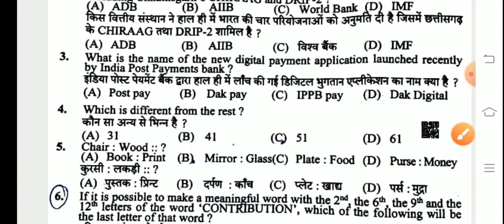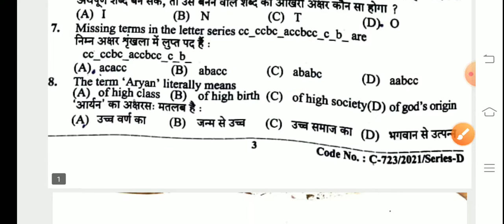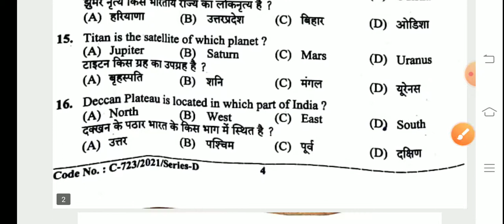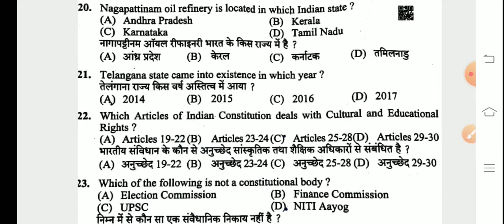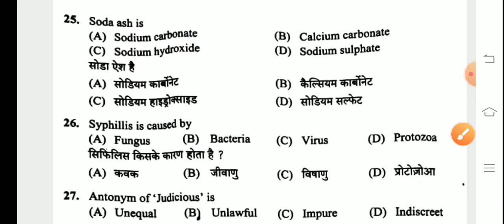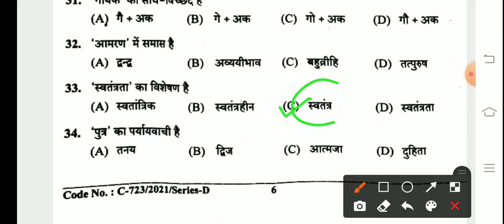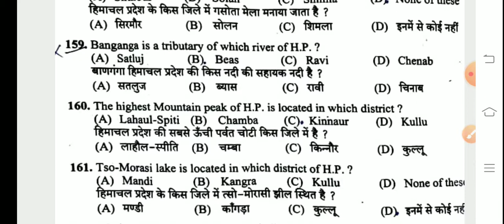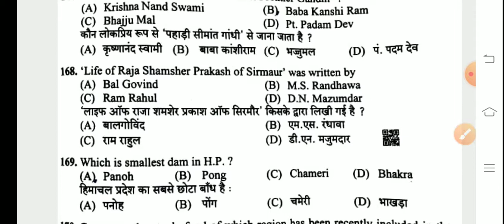HPSSC SOLVED JUNIOR ENGINEER (CIVIL) QUESTION PAPER! POST CODE 882! 18/04/2021!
HPSSC SOLVED JUNIOR ENGINEER (CIVIL) QUESTION PAPER
 POST CODE 882
18/04/2021
 ‎@Himachal Gyan